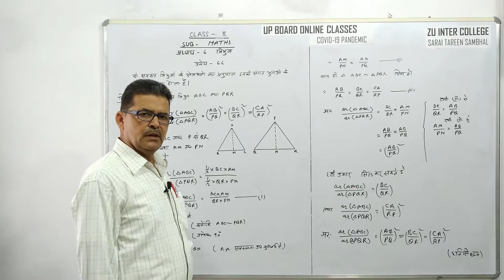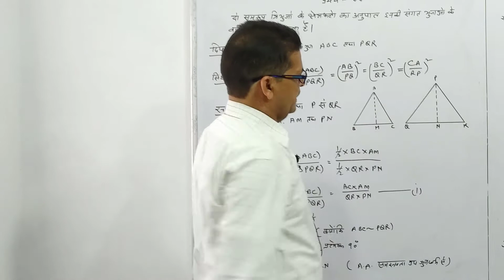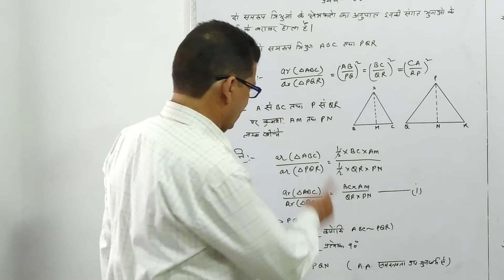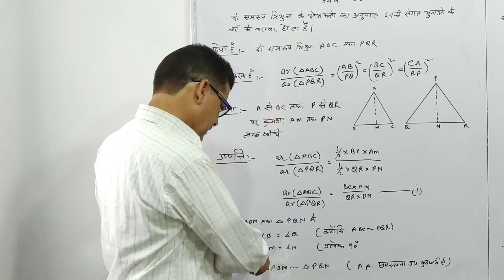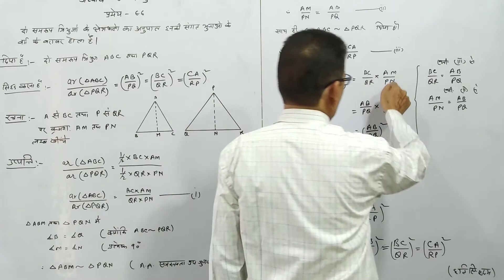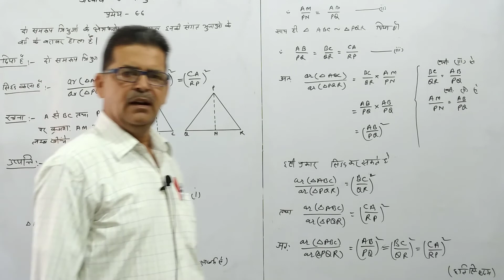#58 प्रमेय -6.6 l कक्षा 10, गणित | अध्याय 6: त्रिभुज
Class 10th Mathematics l NCERT l Chapter-6: Triangle

Lecture #58: Theorem 6.6
Lecture: Kauser Husain, ZUIC, Sambhal.